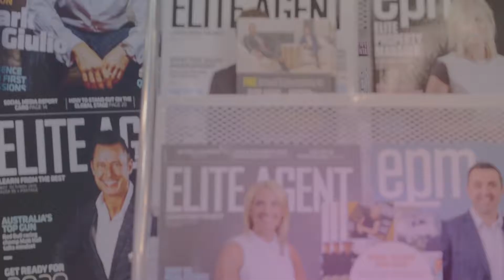Monika Tu and Claudio Encina: On the couch at AREC 2016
AREC 2016 Speaker, Monika Tu, talks to Claudio Encina about building success and embracing technology in real estate.